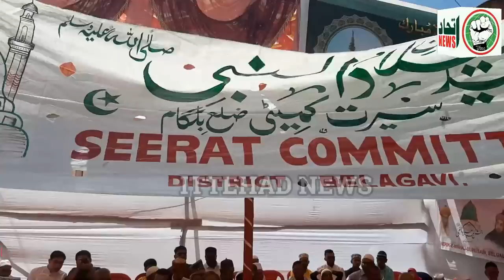ITTEHAD NEWS | BELGAUM NEWS | - EID-E-MILAD FUNCTION AT FORT ROAD JINNAH CHOUK